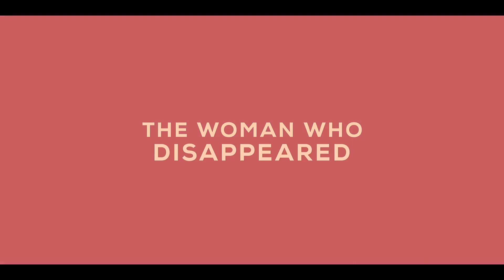Roar (2022) Official Trailer 1080p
Featuring an all-star cast, this genre-bending anthology series weaves together eight darkly comedic feminist fables that take unexpected approaches to subjects like gender roles, autonomy, and identity.